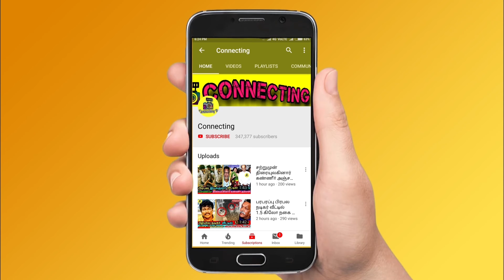Sivakarthikeyan reaction after watched Goat movie | Goat Review Tamil | Thalapathy Vijay